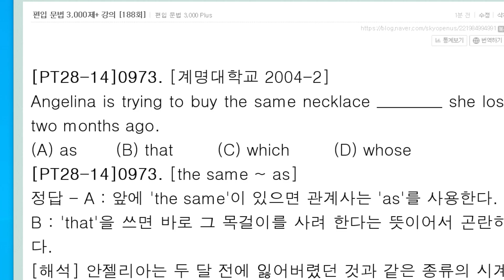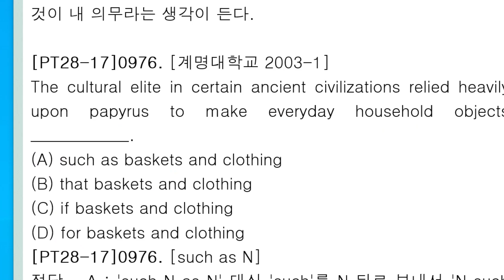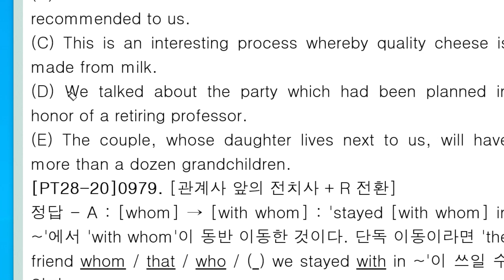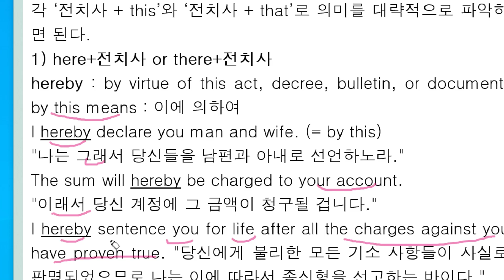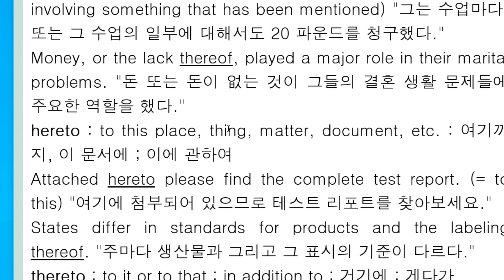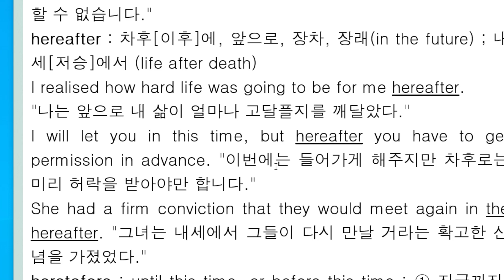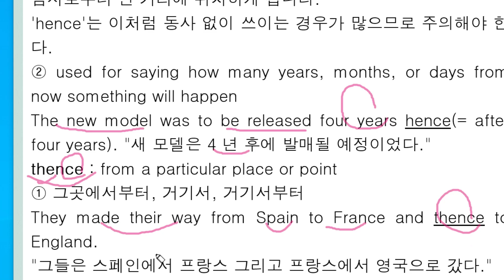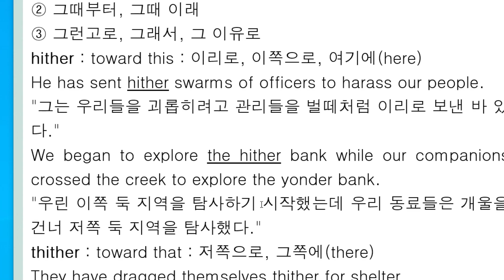편입 문법 3,000제+ 강의 188회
such as
R 전환